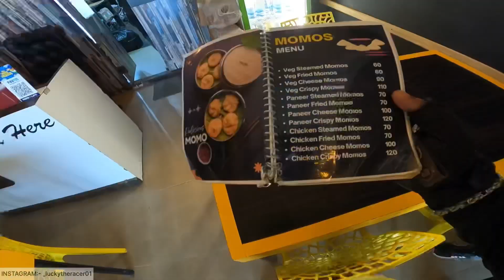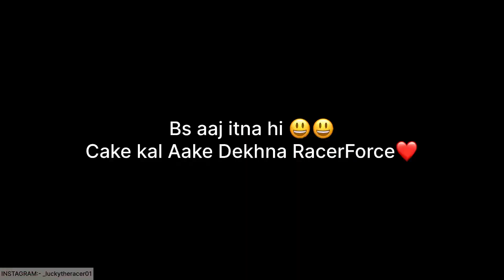FINALLY 5000 SUBSCRIBERS Hit Kar Diye Humne🤩Love You All RacerForce❤️😘Meet-Up Ki Full Taiyari💥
RacerForce Finally Hamne Apna Target Complete kia.. bs ab aur mehnat karni hai aur jald se jald 20000 subscribers krne hai aur aap logo k liye superbike leke aani hai..
Aap logo k pyaar aur support k liye jitna shukria karu kum hai…
Spread Love💕😘